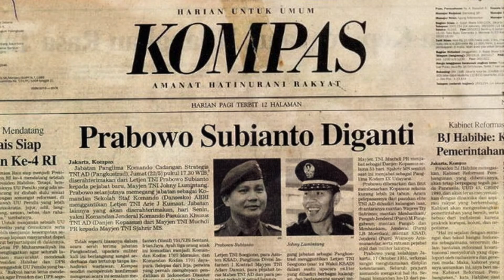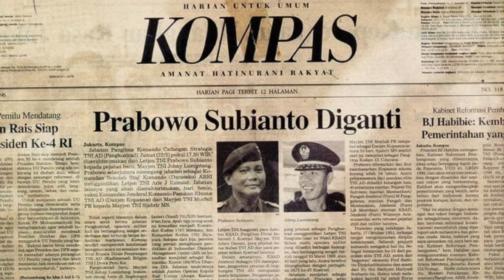LETJEN JOHNY LUMINTANG MENJADI PANGKOSTRAD DALAM HITUNGAN 17 JAM, ADA APA DIBALIK ITU ?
Pada tanggal 22 mei 1998 adalah hari sangat krusial bagi perjalanan bangsa Indonesia, Presiden ketiga waktu itu B.J Habibie yang baru sehari menggantikan Presiden Suharto, menghadapi dinamika politik, keamanan dan juga ekonomi, yang menarik untuk diangkat kembali sebagai bagian dalam perjalanan sejarah bangsa termasuk penggantian Pangkostrad Letnan Jenderal Parabowo kepada  Mayjen Johny Lumintang yang hanya menjabat sebagai Pangkostrad selama 17 jam, ada apa dibalik itu silahkan simak video satu ini